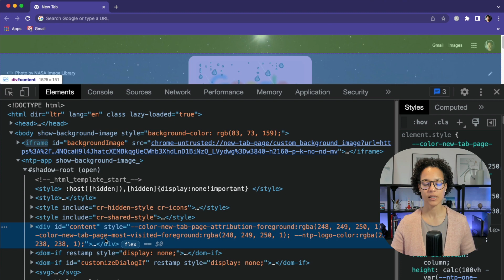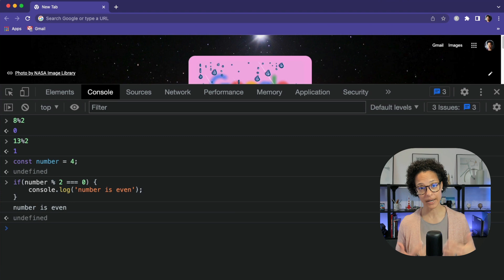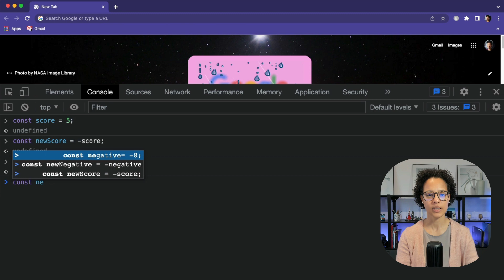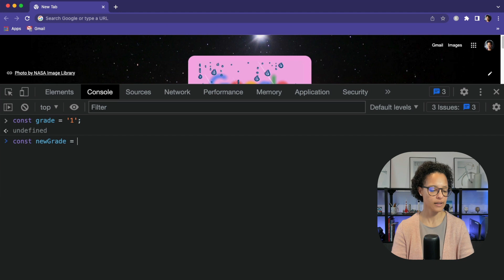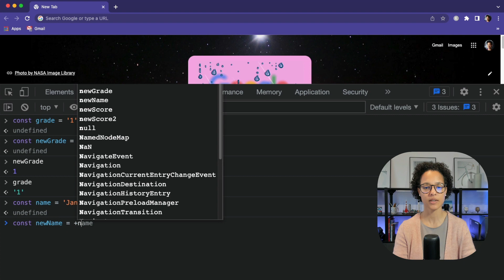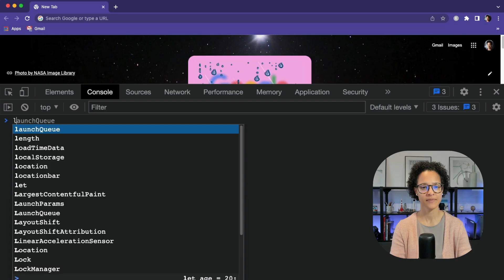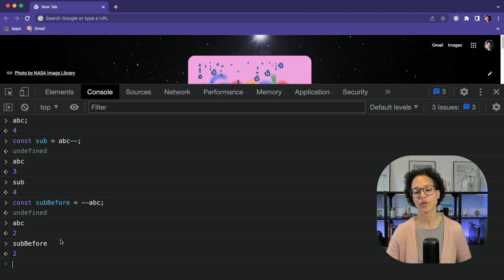JavaScript Arithmetic Operators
Arithmetic operators are an essential element when programming in JavaScript. In this video you will learn what arithmetic operators in JavaScript are and how to use them.

0:00 Intro
0:06 Basic arithmetic operators
0:31 Advanced arithmetic operators

saperis - Technology made easy